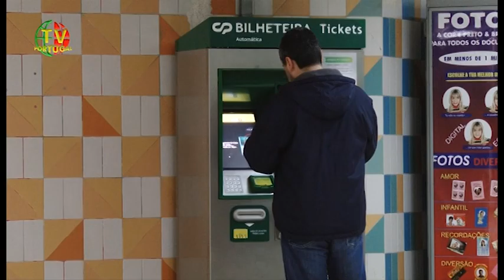Câmara Municipal de Cascais e CP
"voltaremos a ter exactamente o mesmo número de comboios que tínhamos antes desta posição da CP que foi feita de uma perspectiva unilateral, (...) sendo possível também garantir que a hora de ponta seja alargada entre a 20 a 30 minutos" Carlos Carreiras, Presidente da Câmara M. de Cascais.